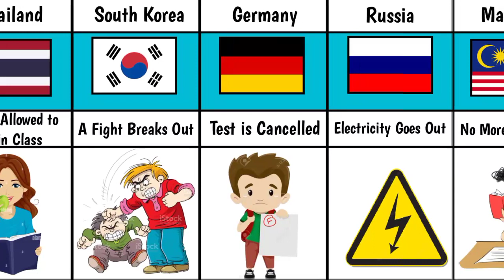Best Things At School From Different Countries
In this video, we made a list of Best Things At School From Different Countries